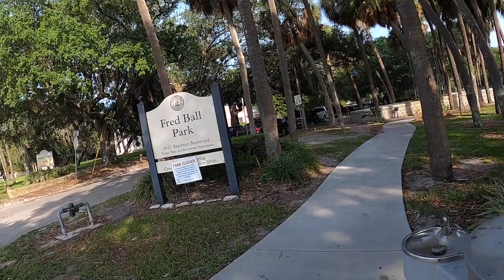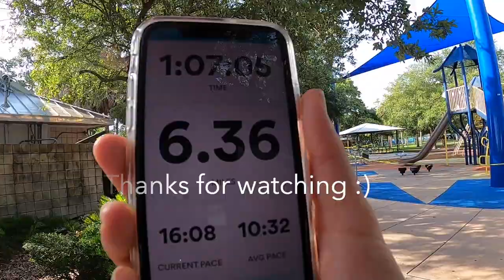Bayshore Run - Tampa FL - 6.37 Miles -1080P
My run along Bayshore Boulevard in Tampa, FL. Video is captured with the Go Pro Hero 8. 1080P setting.

The mix featured in this video is by Roald Velden. The full tracklist is below. I don't claim any ownership of the songs.

Tracklist ◢

01) Arielle Maren, Vintage & Morelli & RNX - Lonely Shore (Blood Groove & Kikis Remix) [Silk Music] | 00:00
02) David Soto - Quédate (Original Mix) [Sag & Tre] | 05:51
03) Approaching Black - Closer (Original Mix) [Silk Music] | 10:23
04) David Soto - Volar (Original Mix) [Sag & Tre] | 15:11
05) ID | 23:27
06) Jake Kaiser - Sequoia (Original Mix) [Silk Music] | 29:51
07) Skua - Method (Original Mix) [Emergent Shores] | 35:13
08) Mark & Lukas - For You (Roald Velden Remix) [Minded Music] | 42:15
09) Astroleaf - Growing Up (Elypsis Remix) [Silk Music] | 48:07
10) Mark & Lukas - Our Home (Vince Forwards Remix) [Synth Collective] | 53:27